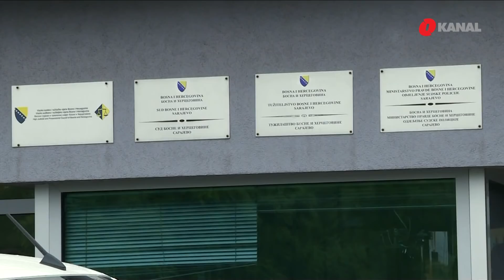Istraga sa Avdom Avdićem - pregled sedmice 24.10.2021.